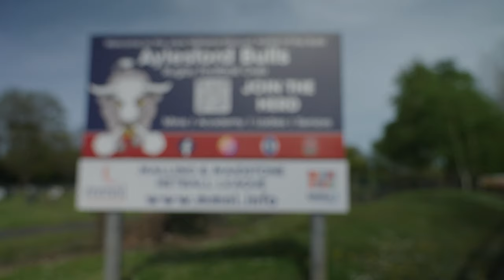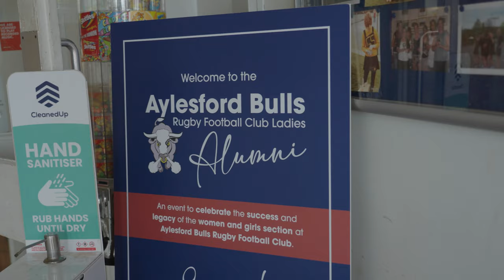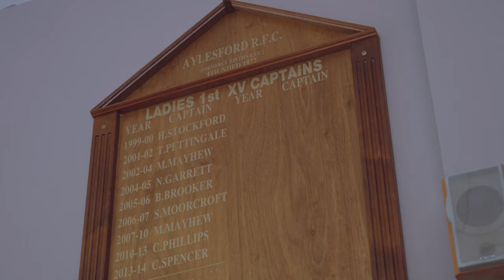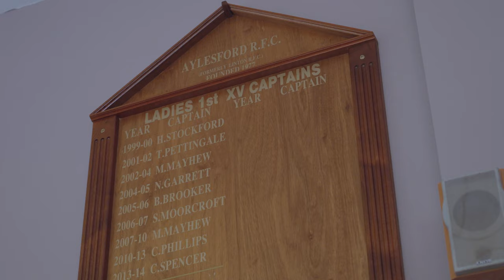Rosie Galligan & Aylesford Bulls | It Means Everything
Growing the women's game 🙌

Join us as we visit Aylesford Bulls, where Red Roses second row Rosie Galligan started her rugby journey, to take a look at the work this club is doing to grow the women's game at every level.